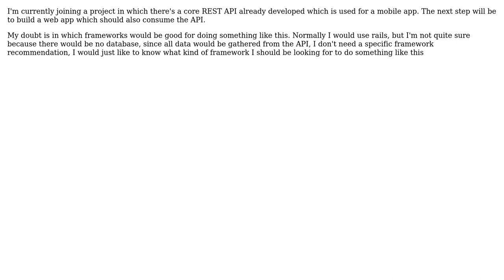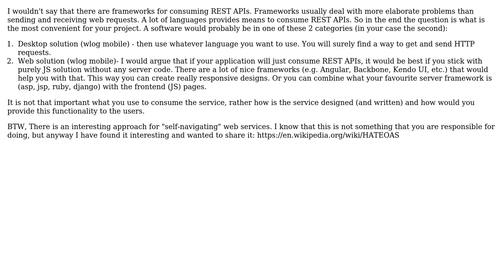Software Engineering: Web framework to consume external API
With thanks & praise to God, and with thanks to the many people who have made this project possible! | Content (except music & images) licensed under CC BY-SA | Music | Images & others | With thanks to user Juan Fuentes user djvuk and the Stack Exchange Network Trademarks are property of their respective owners. You are responsible for your own actions.